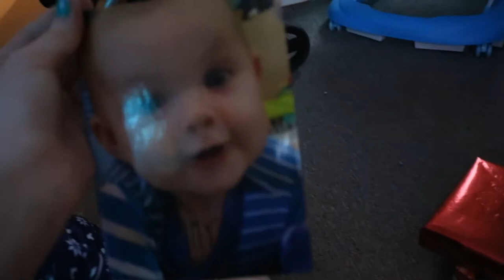CHRISTMAS VLOG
Hi guys I hope you enjoy this video. I'm working out how to use my new laptop and camera and editing software so please bare with me.